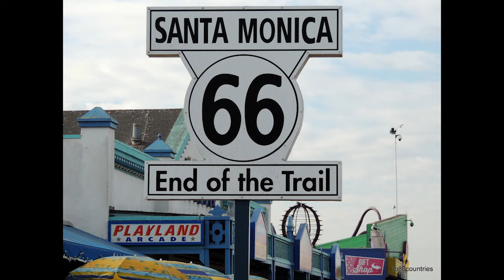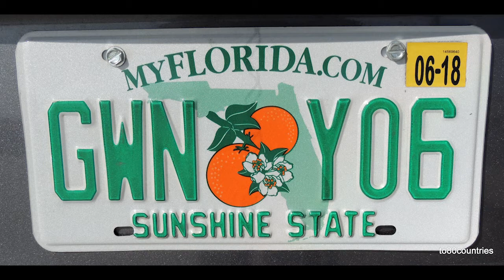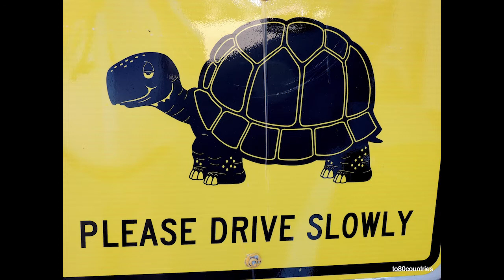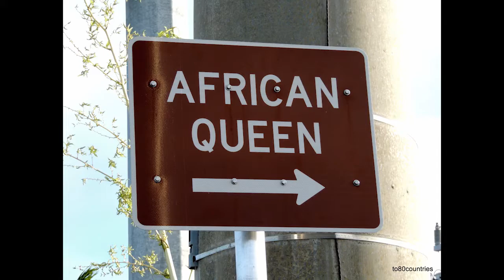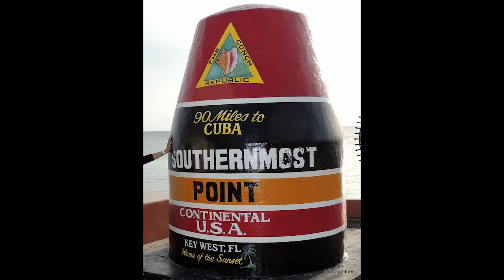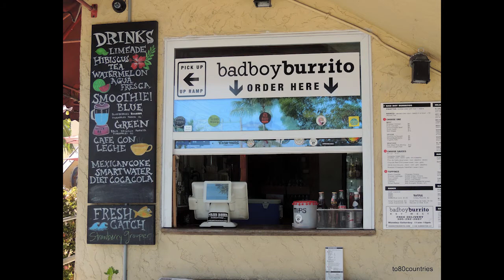Florida – auf dem Overseas Highway nach Key West [DE]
Nach einigen Tagen an den breiten Sandstränden von Florida an der Golfküste fahren wir durch die Everglades nach Key Largo, weiter auf dem legendären Overseas Highway über einige vom Hurrikan betroffen Koralleninseln nach Key West. Die Tage vor dem Heimflug verbringen wir im Art Deco Viertel South Beach am Atlantikstrand von Miami Beach. [Podcast][Fotogalerie]